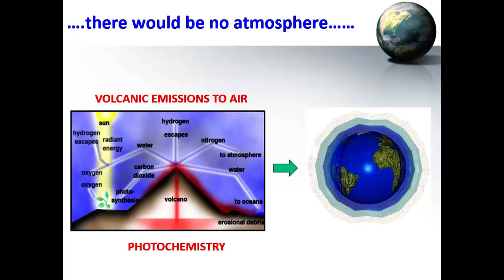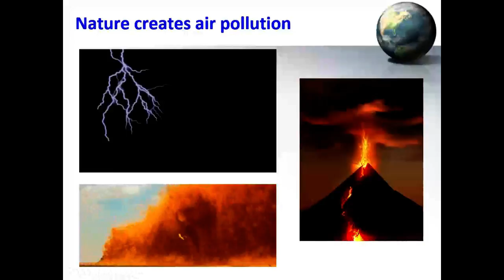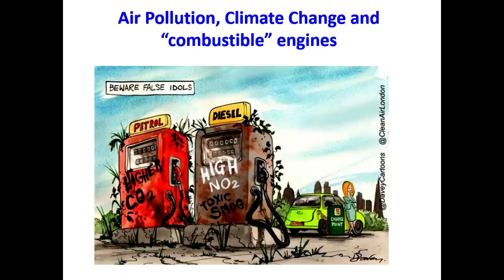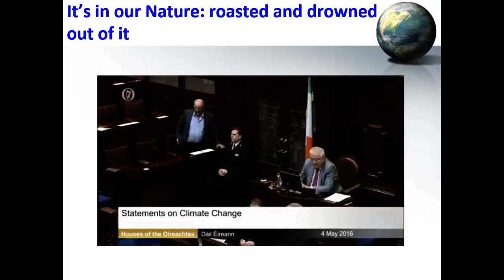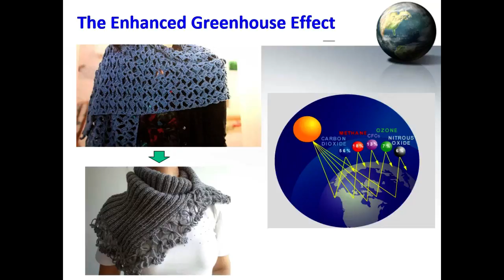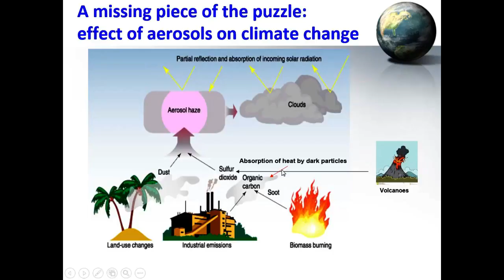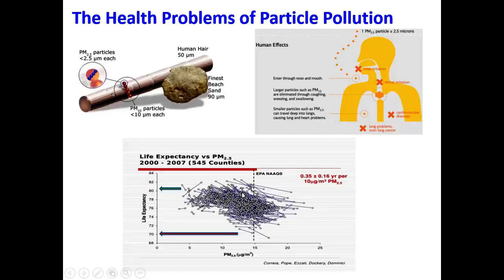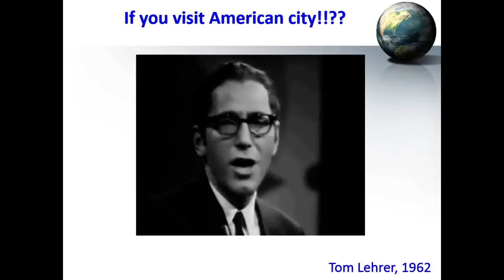2016 Eva Philbin Lecture Series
Prof. John Sodeau is the 2016 winner of the Annual Chemistry Award of the Institute of Chemistry of Ireland. This award was inaugurated in 2005 and since 2007, is named in memory of the late Eva Philbin, who was Professor of Organic Chemistry at UCD. The award, consisting of a commemorative plaque, is made to a practicing chemist, who has an international reputation for having made a significant contribution to the advancement of chemistry and who is also an excellent science communicator. Each recipient presents a keynote lecture in several locations around Ireland. Since 2007, the lectures are termed the Eva Philbin Lecture Series.

Talk: 'Every Breath You Take'